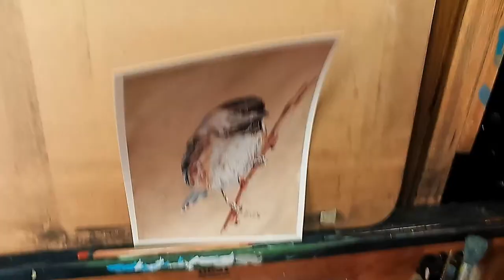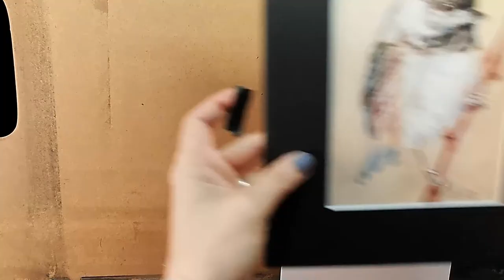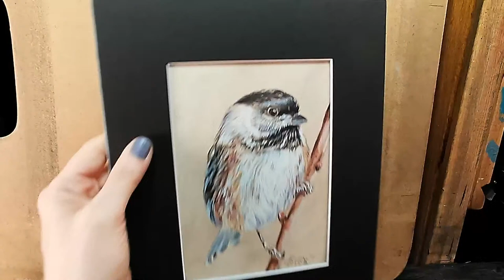Watercolor & Colored Pencil Painting & Art Q&A LIVE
We're painting a chickadee in watercolor and colored pencil!  For the first portion of this stream we will only be talking about and focusing on the art lesson. After that we will move onto the chat and Q&A.

★★★ BID ON THIS PAINTING ★★★
During this stream I will have a live auction running for this painting! Right when this stream starts bidding will open with a starting bid of only $55.

so you can follow along!

★ Schmincke 24 half pan watercolor set
★ Winsor & Newton Series 7 brush size 5 round
★ Winsor & Newton Series 7 brush size 3 round
★ Schmincke empty tin
★ Black Velvet set of 3 brushes
★ Dr Martins Bleedproof White
★ Arches Hot Pressed Watercolor Paper Block 5x7"
★ Creative Mark 5pc Try Me Set Of Mimik Synthetic Squirrel Brushes
★ Mimik Synthetic Watercolor Brush Filbert 1/2"
★ Mimik Synthetic Watercolor Brush Filbert 3/4"
★ Mimik Synthetic Watercolor Brush Filbert 1"
★ Mimik Synthetic Watercolor Brush Flat 1/4"
★ Mimik Synthetic Watercolor Brush Rigger 1
★ Mimik Synthetic Watercolor Brush Rigger 2
★ Mimik Synthetic Watercolor Brush Washmate Brush 1-1/2"
★ Silver Brush Black Velvet Series 3000S Round 4
★ Silver Brush Black Velvet Series 3012S Dagger Striper 1/4"
★ Artist Black Masking Tape 1" x 60 Yard Roll

Colored Pencil Supplies:
★ Caran d'Ache Luminance
★ Derwent Lightfast Colored Pencils
★ Derwent Drawing Colored Pencils
★ Glassine (this is the paper I keep under my hand)
★ Kum Sharpener
★ Easel daylight lamp